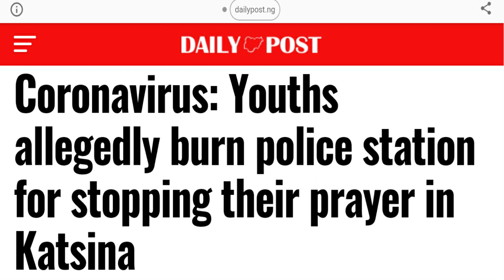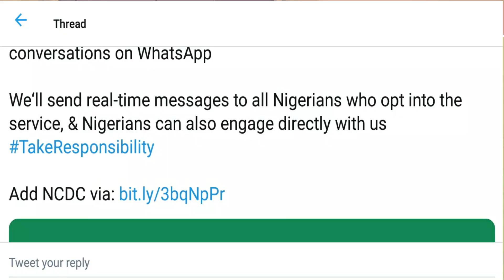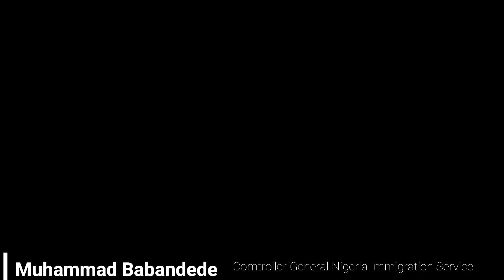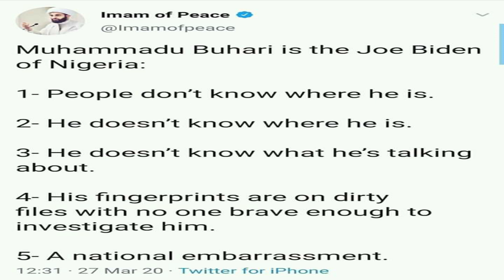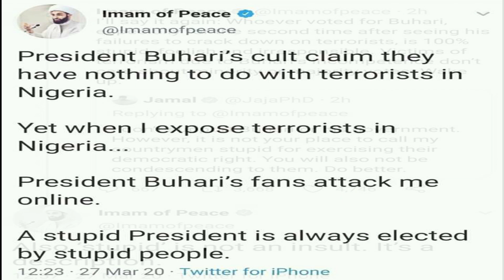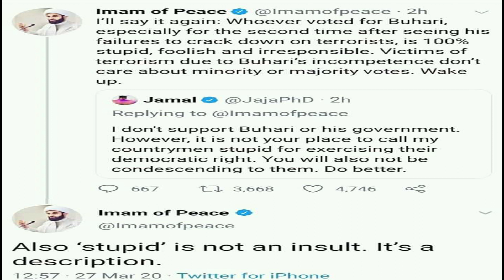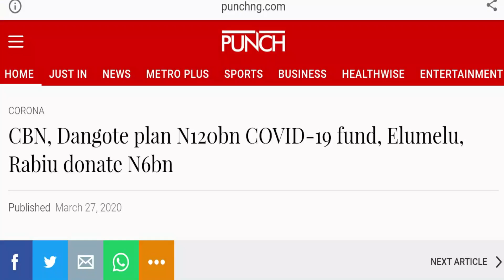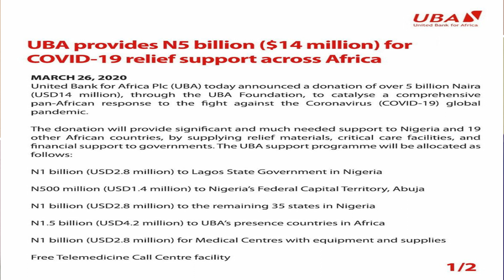Major events that Trended this Week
On this episode of TrendyBitez, I talked about the
 Increased Cases of covid19 increases in Nigeria, I also talked about the continuous criticism of the present administration,
 Youths burns down police station for being told to Stay at home.
 Nigeria celebrities takes love to the streets amidst corona pandemic
 Plus my funny video of the week.
Please send in your thoughts and comments below on how I can improve Trendy Bitez for your optimal satisfaction.